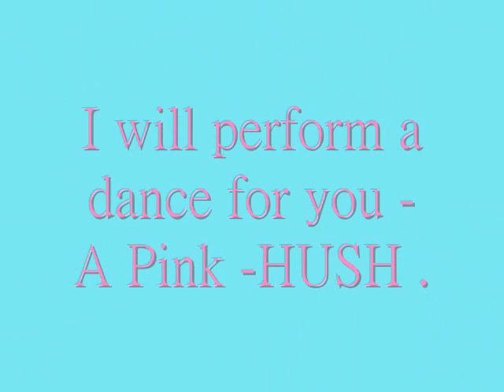A Pink -HUSH & 金寶京-Suddenly